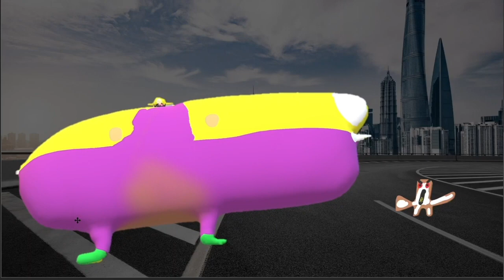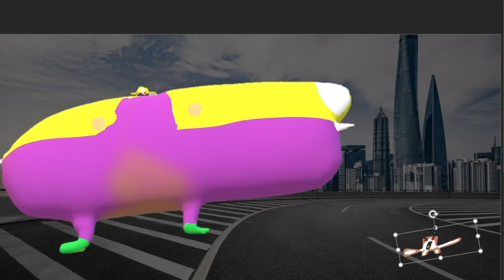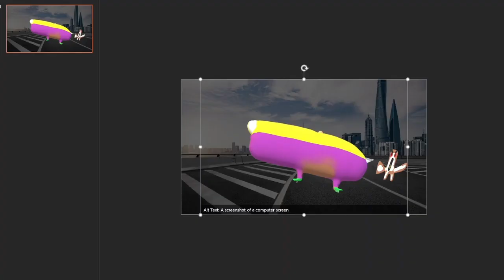Super Smash Bros In A Nutshell (SSBIAN) Battle 3 (SSBIAN) [Season 1]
Don't miss battle 1 and 2! Click this link tow watch it lol